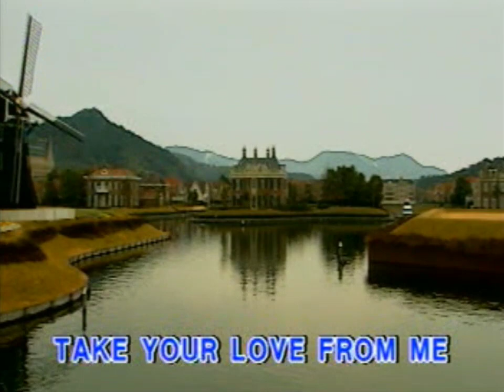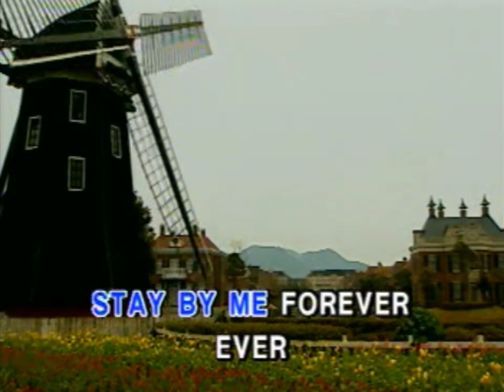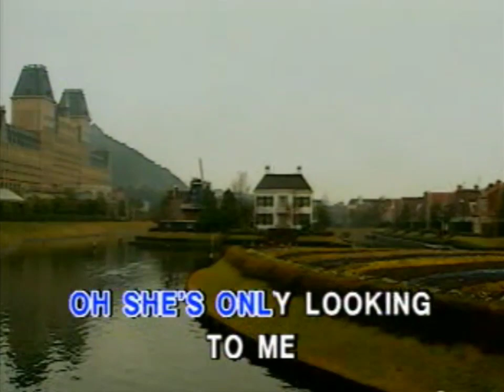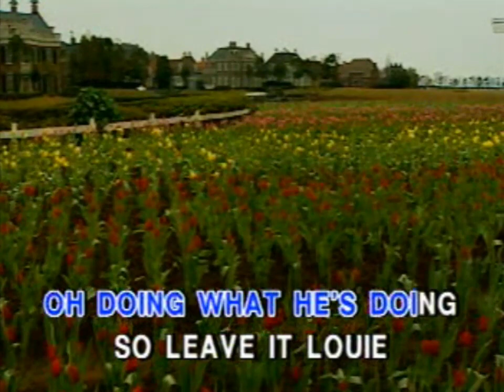15. BROTHER LOUIE - Modern Talking [Synergy Music Corp.]